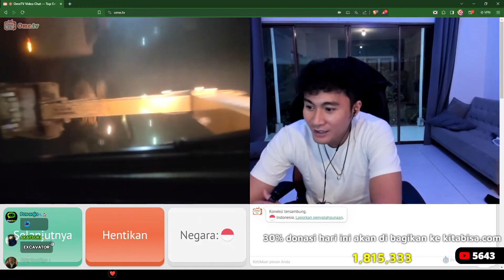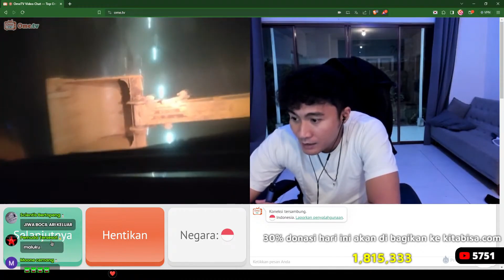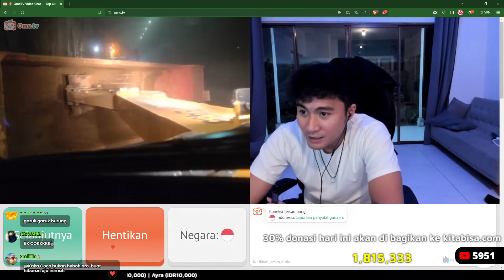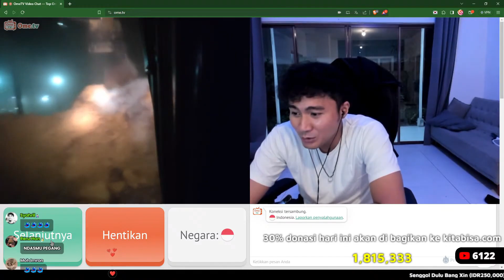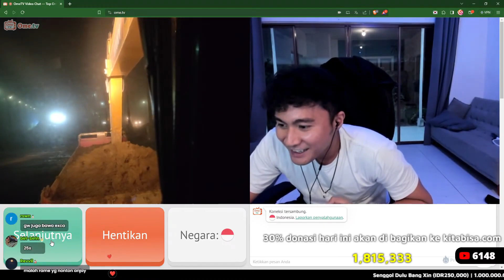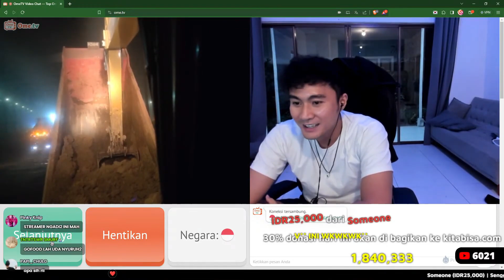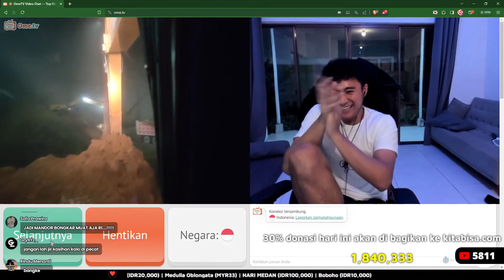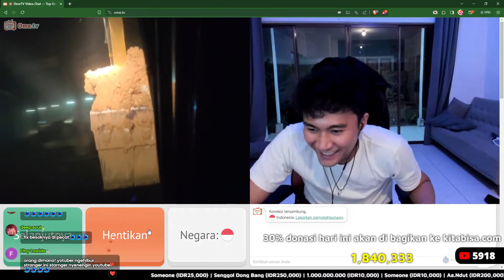ARI AGASSI DADAKAN JADI MANDOR PROYEK